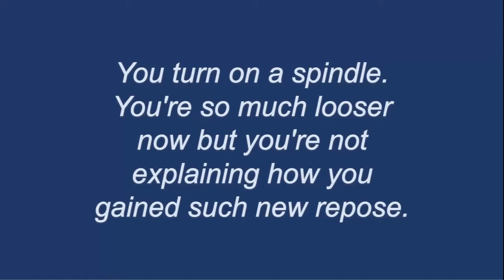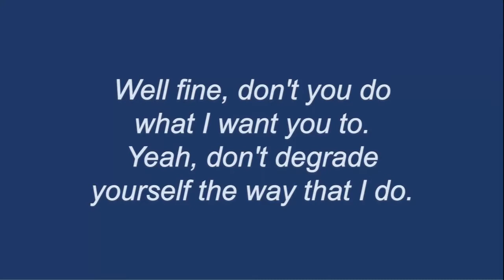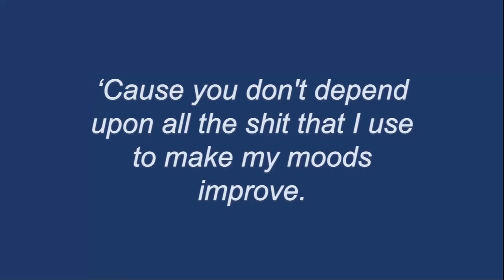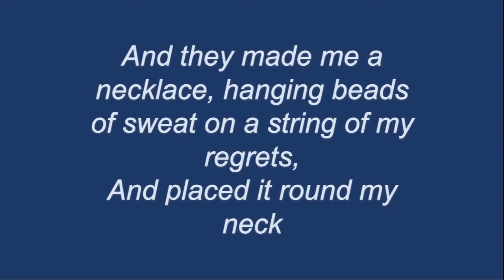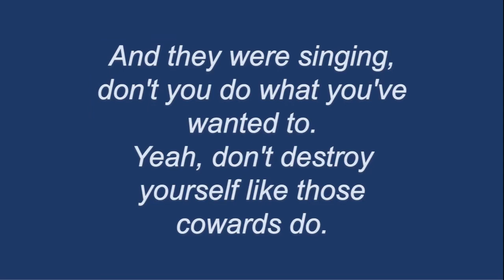Bright Eyes - "A Spindle, a Darkness, a Fever, and a Necklace" KARAOKE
Original video by patronxsaint, I just removed the vocals.